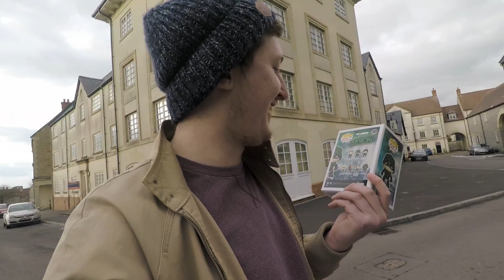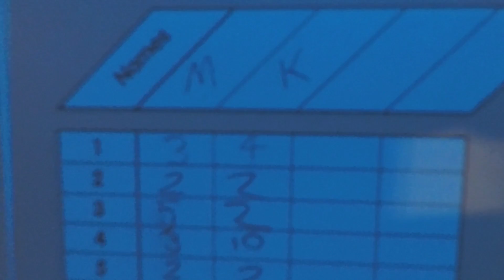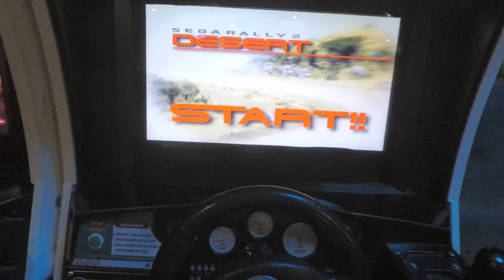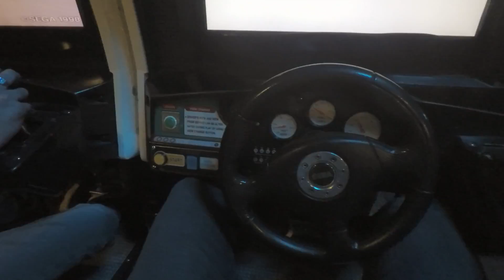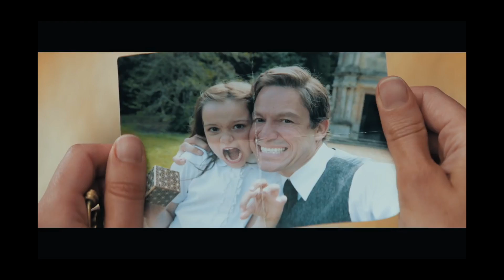Mikey's Visit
Zkave "Nameless Faces".

It's been a while since I've seen Mikey. But we've managed to to coincidentally have the same few days off work. So Mikey finally comes to see my new humble abode. We head into Bristol, play some crazy golf, race cars, shoot some hoops and watch the new 'Tomb Raider' film starring Alicia Vikander.